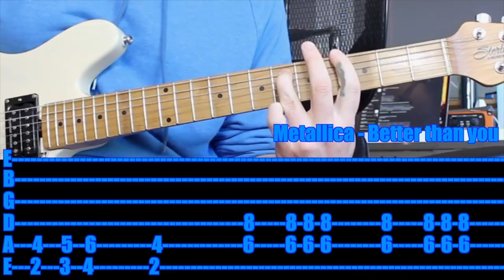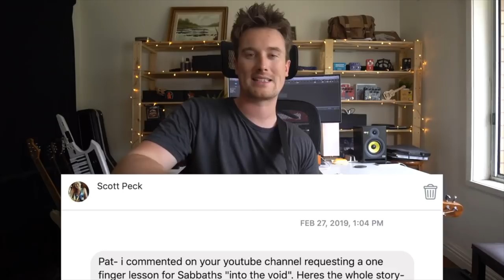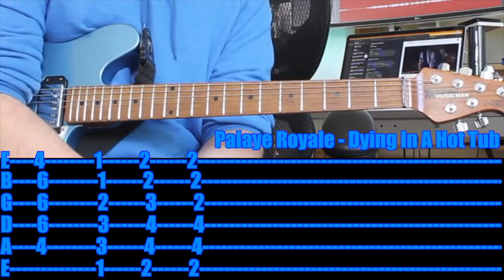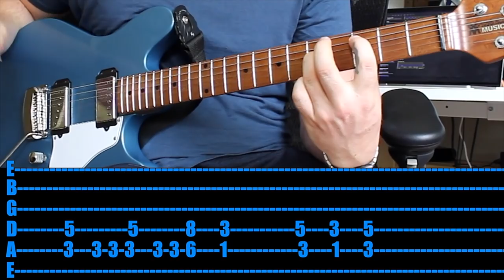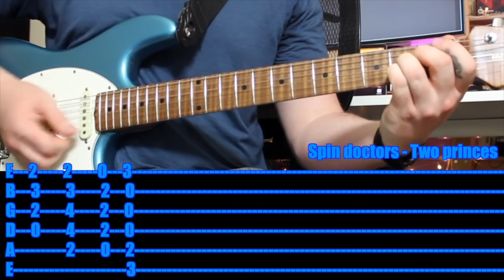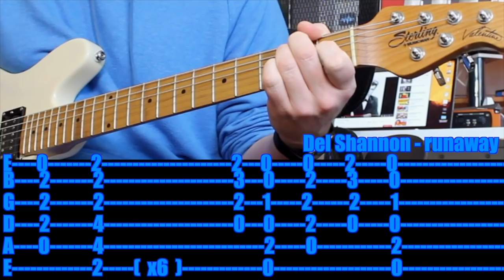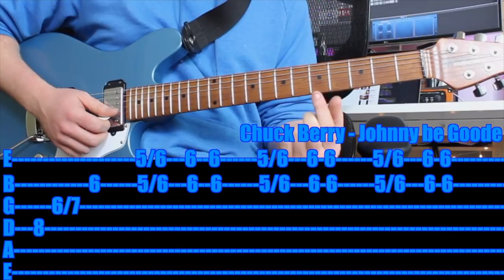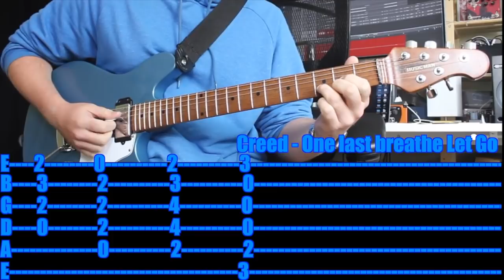🎸 100 Classic Riffs! Only One Finger Needed! All Songs in the Description 🎶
Can you play all 100??

1. Metallica - Better than you 1:31
2. Black Sabbath - Sabbra Cadabra 3:35
3. Twisted Sister - We’re not gonna take it 7:12
4. Norah Jones - Come away with me 8:46
5. Green day - Good riddance 12:51
6. Fogthat - Slow Ride 19:09
7. Limp Bizkit - Behind blue eyes 21:29
8. Dream Theater - Pull me under 27:12
9. Hunters and Collectors - Holy Grail 30:14
10. Scorpions - Rock you like a hurricane 35:16

11. Vance Joy - Riptide 36:15
12. Black Sabbath - Into the Void 40:15
13. Rolling Stones - Jumping Jack Flash 43:28
14. Katakalsym - Push the venom 44:37
15. Airbourne - Too young too much too fast 46:26
16. Blink 182 - First date 48:48
17. Pearl Jam - Getaway 50:16
18. CKY- 96 quite bitter beings 55:28
19. Bullet for my valentine - Poison 58:34
20. Weezer - El Scorcho 1:02:04

21. Guns and Roses - Rocket Queen 1:04:38
22. UFO - Space child 1:08:43
23. Candlebox - far behind 1:11:13
24. Foo Fighters - Walk 1:14:10
25. Palaye Royale - Dying in a hot tub 1:18:13
26. Al Green - Love and happiness 1:20:59
27. Black Sabbath - War Pigs 1:24:16
28. Misfits - Dig up her bones 1:26:13
29. Morgan Wallen - Whiskey Fingers 1:29:13
30. Alkaline Trio - Radio 1:31:43

31. Bon Jovi - Blaze of Glory 1:34:16
32. Greta Van Fleet - A change is gonna come 1:36:53
33. Tool - Sober 1:38:53
34. Awolnation - Sail 1:42:13
35. Kiss - Lick it up 1:45:34

36. David Bowie - Rebel Rebel 1:48:35
37. Ozzy Osbourne - Crazy Train 1:51:44
38. Dio - Holy Diver 1:56:17
39. Paul Stanley - Live to Win 1:58:05
40. Arctic Monkeys - Do I wanna know 2:00:51

41. Cody Simpson - Sinkin in 2:03:31
42. Coldplay - in my place 2:05:26
43. Red Hot Chili Peppers - I could have lied 2:07:20
44. The Cure - Forest 2:09:23
45. Hole - Celebrity Skin 2:11:07
46. Imagine Dragons - West Coast 2:12:56
47. The XX - Angels 2:15:46
48. John Mayer - Vultures 2:18:06
49. The Wombats - Turn 2:20:44
50. Blink 182 - Stay together for the kids 2:22:55

51. Def Leppard - Pour some sugar on me 2:26:16
52. Eminem - River 2:30:05
53. Kiss - God of thunder 2:31:58
54. Rammtein - Du Hast 2:35:29
55. Blink 182 - Dumpweed 2:38:45
56. Jethro Tull - Aqualung 2:43:07
57. Spin Doctors - Two Princes 2:44:39
58. XXXTENTACION - Staring at the sky 2:47:36
59. Black Sabbath - Paranoid 2:49:06
60. Ram Jam - Black Betty 2:51:50

61. J.Gelis Band - Love stinks 2:54:34
62. Metallica - The day that never comes 2:55:53
63. Deadeye D!ck - New age girl 2:59:34
64. Orianthis - According to you 3:01:14
65. Green Day - 20th Century Breakdown 3:04:24
66. Five Finger Death Punch - Bad Company 3:06:02
67. Del Shannon - Runaway 3:10:03
68. Weezer - Why bother 3:15:10
69. John Mayer - New Light 3:17:06
70. Yungblud - Kill Somebody 3:19:27

71. Tash Sultana - Notion 3:21:08
72. Lauv - I like me better 3:23:36
73. Sticky Fingers - How to fly 3:27:58
74. Billy idol - Dancing with myself 3:29:47
75. Bring me the horizon - Throne 3:31:50
76. Intergaltaic Lover - Northern Road 3:32:55
77. Bugs - Island in my head 3:34:48
78. ACDC - Dogs of war 3:35:43
79. Queens of the Stone Age - no one knows 3:39:37
80. Causes - Teach me how to dance 3:44:28

81. Rilo Kiley - The good that won’t come out 3:46:24
82. Pink Floyd - In the flesh 3:49:26
83. Chuck Berry - Johnny Be Goode 3:55:41
84. LifeHouse - Hanging by a moment 3:59:19
85. Bruno Mars - When I was your man 4:03:09
86. Tenacious D - Beelzeboss 4:08:43
87. Queens of the Stoneage - Feel good hit of the summer 4:12:08
88. Red Hot Chili Peppers - Can’t Stop 4:15:02
89. Everlast - What its like 4:19:06
90. Pearl Jam - Breathe 4:21:56

91. 311 - Amber 4:23:45
92. Puddle of Mudd - She hates me 4:26:18
93. Milky Chance - Blossom 4:28:22
94. James Arthur - Say you won’t let go 4:30:07
95. Creed - One last Breathe 4:31:59
96. Marshmallow man - Happier 4:33:49
97. Band of horses - the funeral 4:35:26
98. Tycho - Awake 4:37:38
99. Logic - 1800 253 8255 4:39:46
100. Dirty Honey - Rolling 7s 4:42:12
101. Magic Dirt - Dirty Jeans 4:47:01
102. Godsmack - I stand alone 4:48:48
103. John Denver - Take me home (country road) 4:50:52
104. Lil Was X - Old Town Road 4:54:08
105. Deep Purple - Black Knight 4:55:19
106. Billy Eilish - Bury a Friend 4:57:48
107. Opeth - In my Time of need 4:59:19
108. INXS - Devil Inside 5:00:48